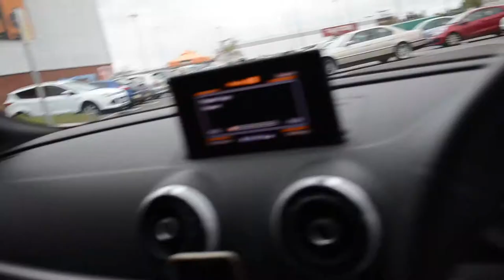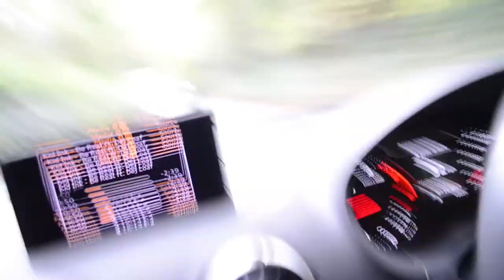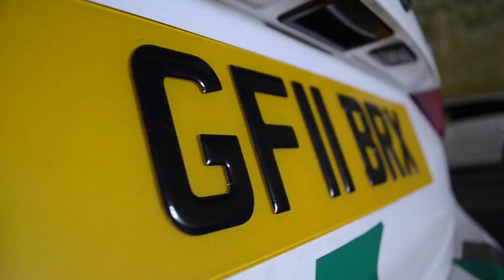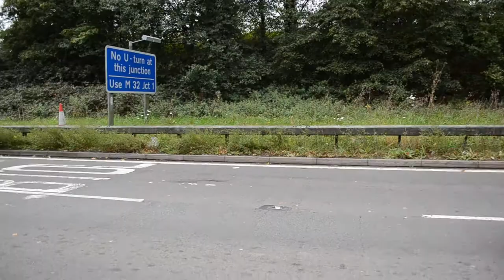Cam's Bagged Camo Wrapped Audi A4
-so i meet up with cam to take some pictures of his bagged audi a4 which has just recently been wrapped by himself, what do you guys think about the car leave your comments below, hope you enjoyed the video!!

Go check out my other videos and let me know what you think i upload every week on Saturday at 12 o'clock so put on post notifications!! also im gunna try to upload Wednesdays